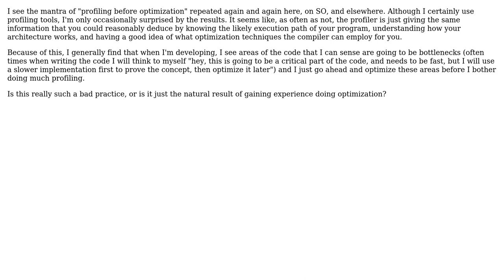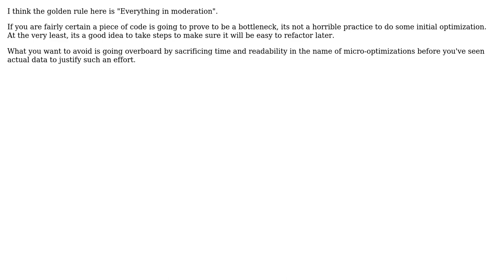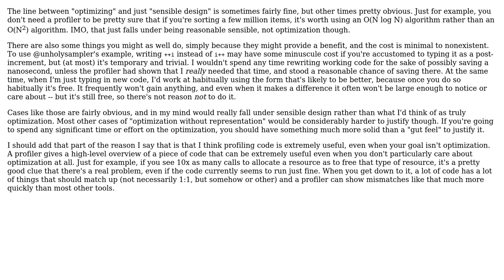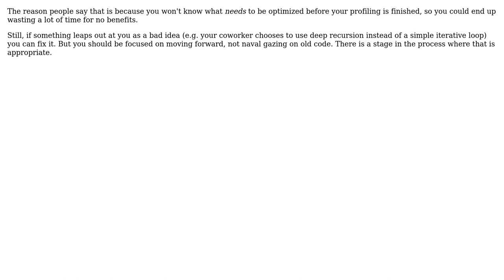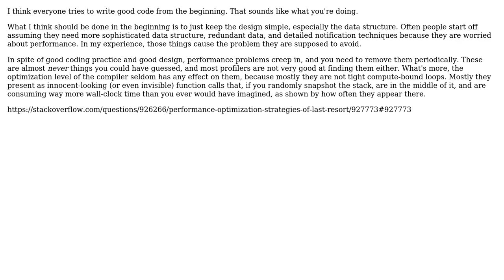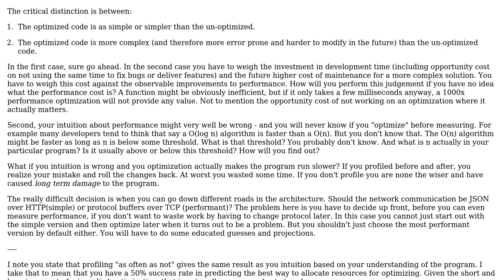Software Engineering: Is it always wrong to optimize before profiling? (10 Solutions!!)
Software Engineering: Is it always wrong to optimize before profiling?

With thanks & praise to God, and with thanks to the many people who have made this project possible! | Content (except music & images) licensed under CC BY-SA | Music | Images & others | With thanks to user Sylvain Defresne user SusanW user Satanicpuppy user Robert Harvey user Mike Dunlavey user jmq user Jerry Coffin user JacquesB user HLGEM user dietbuddha user dbyrne user Cercerilla user Berin Loritsch and the Stack Exchange Network Trademarks are property of their respective owners. You are responsible for your own actions.